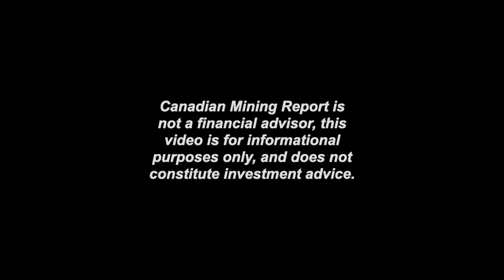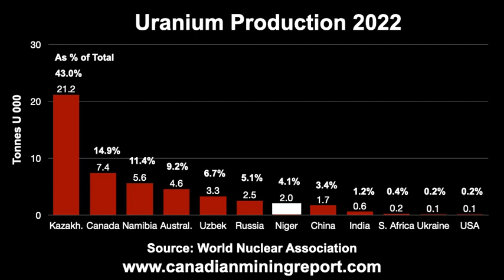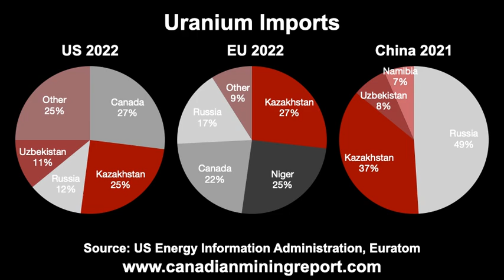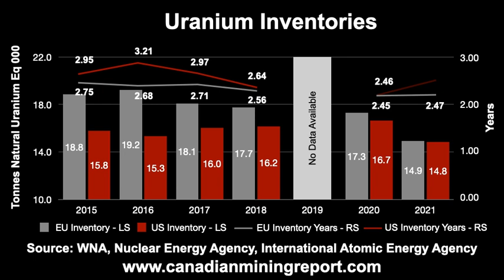Uranium and the Niger Coup - Canadian Mining Report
This video looks at the effect of the Niger coup in terms of the country's contribution to global uranium production and its especially large proportion of European imports.